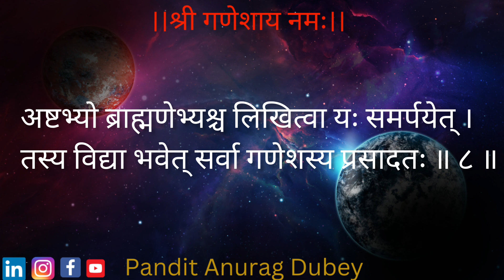संकटनाशन गणेश स्तोत्र हिंदी में |Pandit Anurag Dubey